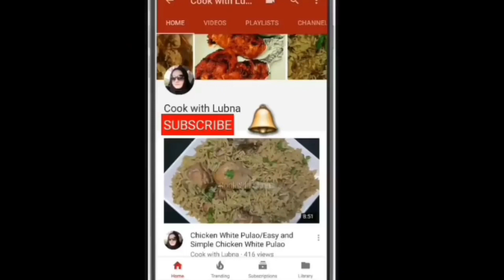Mango Ice-cream Recipe ♥️ | Only Three Ingredients | Homemade Is The Best 😍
Ingredients :-
1 cup whipping cream or fresh cream
1 cup mango pulp
1 mango slice
1/2 cup condensed milk
Or 250 ml milk + 100 g sugar cook till it reduced into half of its quantity..